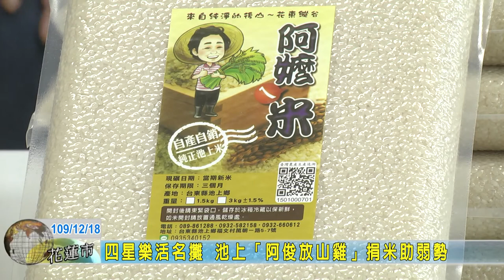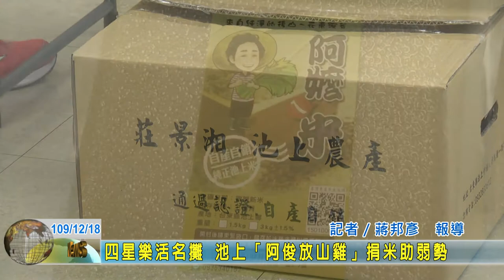20201218 09 四星樂活名攤 池上「阿俊放山雞」捐米助弱勢